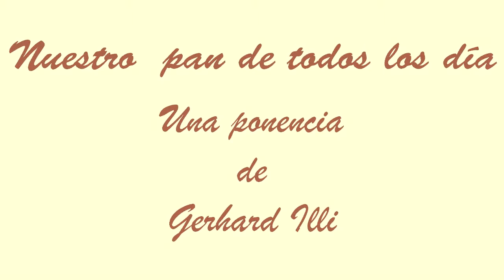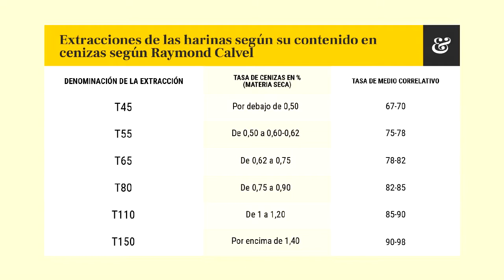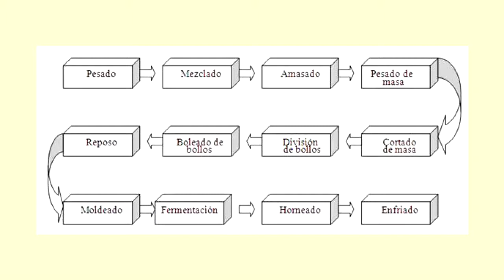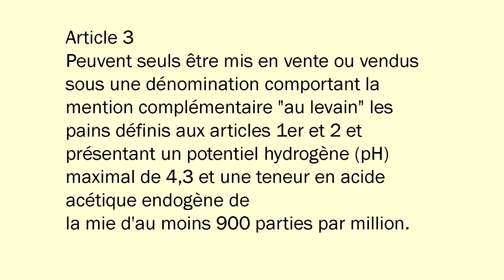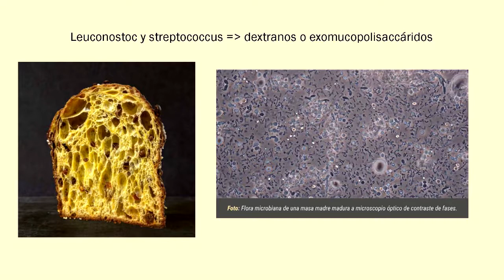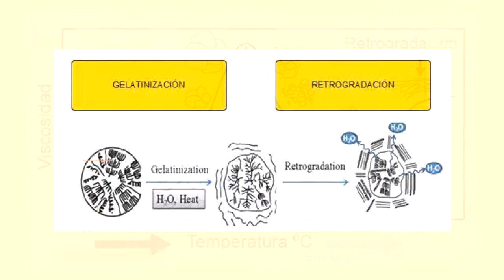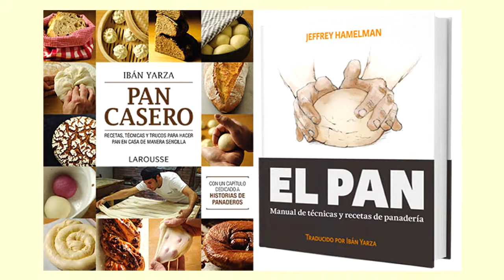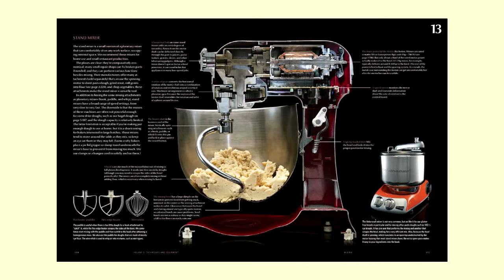Nuestro pan de todos los días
Una ponencia de Gerhard Illi, dada el día 16 de agosto del 2021 a las 21:00h en el Salón Cultural "Blas Infante" de Castaño del Robledo